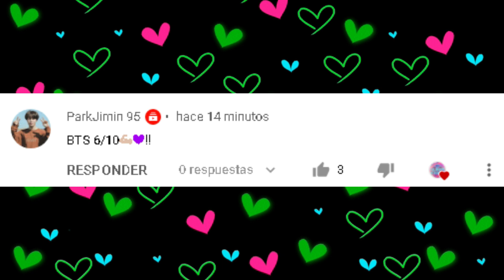[ TOP 6 ] Fastest Kpop Groups MVs To Reach 1.150 Billion Views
Help me to continue creating content
NEW ENTRY
BTS - DYNAMITE  2020